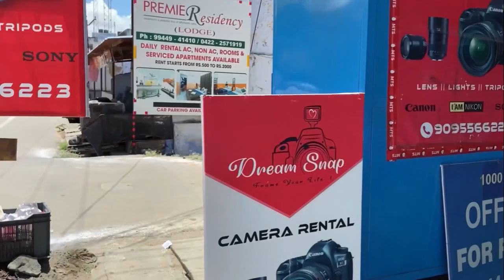DSLR under 100 Rs ?😱😱😱| EDUCRAVE VLOGS l CHECK IT OUT camera market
IN THIS VIDEO we have made a vlog for photography lovers and photographers. One of the cheapest rental cameras available shop which we have visited. The price is affordable one. 😊customer satisfaction is the main principle of their shop so there are many happy customers. 😍

DREAM SNAP SHOP DETAILS:-
Name : Shrihari (Dream Snap)
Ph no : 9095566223